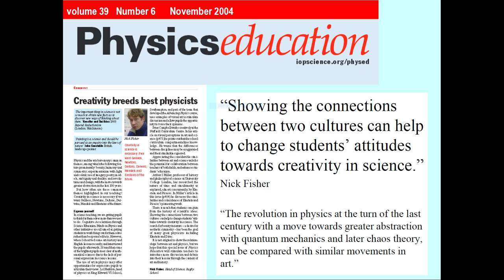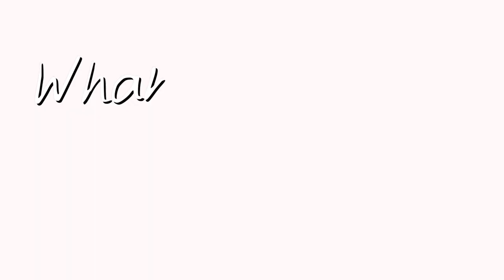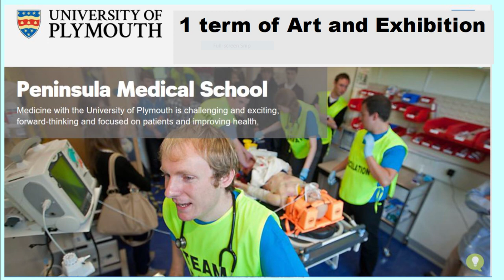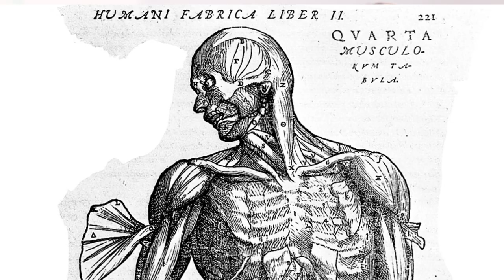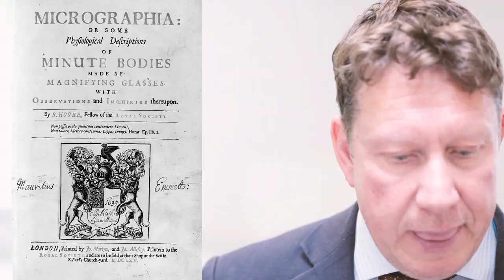What Leonardo Said About Art and Science - Art of Science Series Episode 2